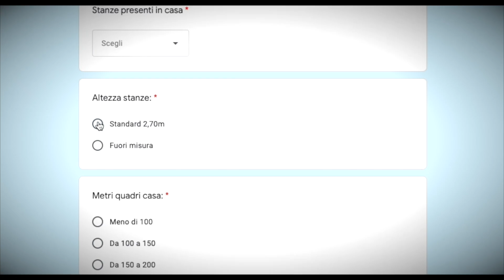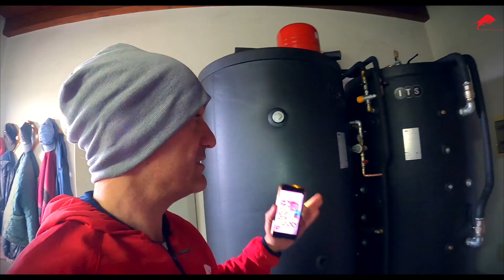2 PUFFER per un'estate senza sprechi Pt.2 Oggi siamo a Curtatone -MN-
2 PUFFER per un'estate senza sprechi Pt.2
Siamo a Curtatone -MN-

Hai dei problemi per riscaldare la tua casa, vuoi sapere quale caldaia è più adatta alla tua abitazione?

↓↓ ESISTE UN PROTOCOLLO DI PREANALISI GRATUITA FATTO PER TE ↓↓

Clicca qui sotto nel link che ti permette di accedere alla parte del mio Blog dedicata alla preanalisi professionale gratuita compila il modulo (radiografia di casa tua) e il gioco è fatto